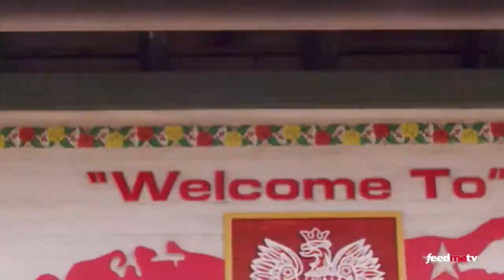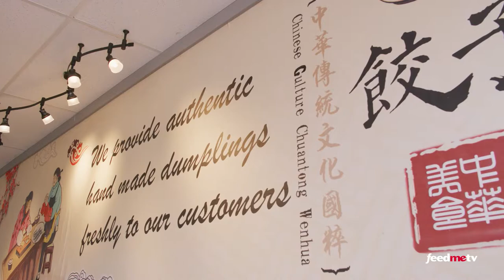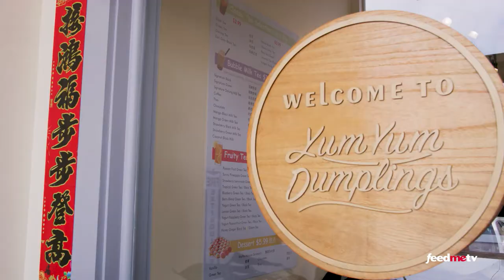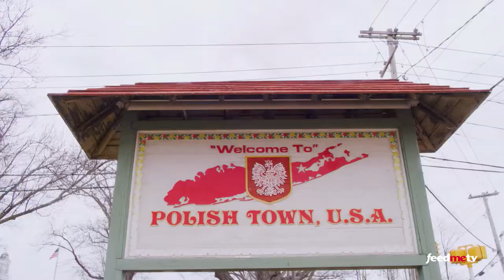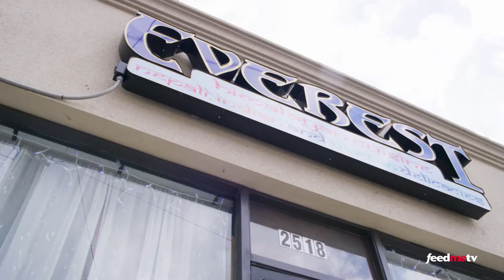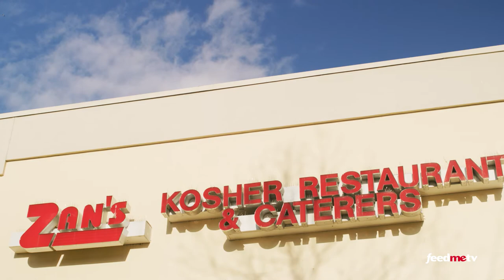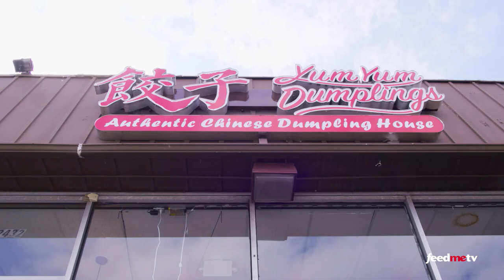Feed Me TV - ‘Dumplings’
Dumplings galore! Feed Me TV's Kelly Choi explores dumplings all over Long Island during this season 6 episode.

Equipment:

Camera: RED Epic W
Lenses: Schneider Xenon FF, Zeiss Contax
Filtration: Schneider Hollywood Black Magic
Lighting: Lite Panel Astra
Diffusion: DOP Choice
Grip: Matthews Century Stand - Manfrotto - Sachtler
Movement: Kesler Crane turn table
Audio: Sound Devices

Restaurants:

-Yum Yum Dumplings, 2432 Middle Country Rd, Centereach, NY
-Pulaski Street Grille, 424 Pulaski St, Riverhead, NY
-Everest Himalayan cuisine, 5706, 2518 Merrick Rd, Bellmore, NY
-Piccolo's, 150 E Jericho Tpke Mineola, NY
-Choopan Grille, 15 W Marie St, Hicksville, NY
-Blue Wave 344 Hillside Avenue, Williston Park, NY
--Koiso, 540 Westbury Ave, Carle Place, NY
-Fortune Wheel, 3601 Hempstead Turnpike, Levittown, NY
-Surasong, 336 Jericho Turnpike, Syosset, NY
-Ephesus Mediterranean, 514 Park Blvd, Massapequa Park, NY
-Kebab House, 526 S Broadway, Hicksville, NY
-Zan's Kosher Delicatessen, 135 Alexander Ave, Lake Grove, NY